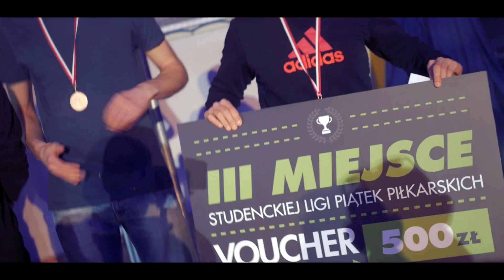Studencka Liga Piątek Piłkarskich (Toruń) || Kamiński Film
Muzyka:
FitnessGlo - Time Bomb
Danny Cope - A Perfect Day